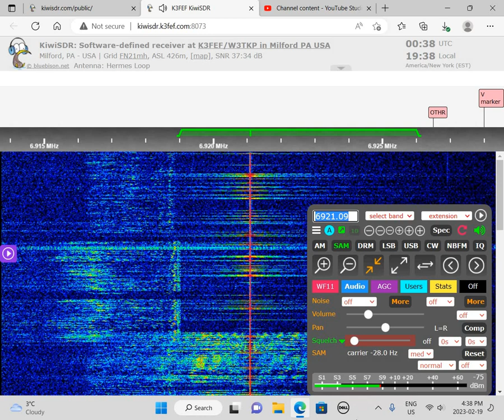Radio Free Whatever via North American Pirate Relay Service 6921v AM 0016 UTC 20 FEB 2023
This is a recording of North American shortwave pirate North American Pirate Relay Service playing a recording of Radio Free Whatever on February 20, 2023.